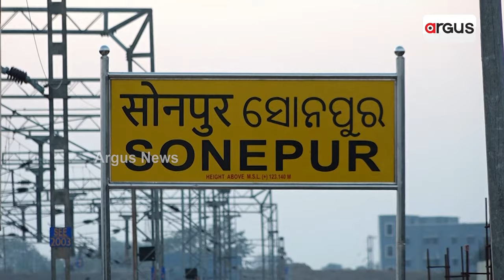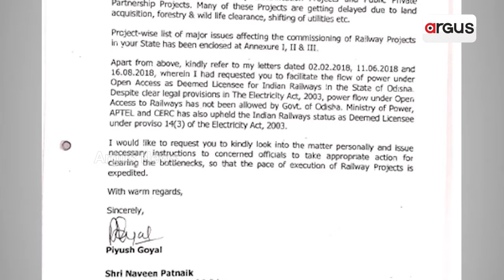ଓଡ଼ିଶାରେ ରେଳ ଭିତ୍ତିଭୂମି ସୁଦୃଢ଼ କରିବା ଉପରେ ପ୍ରଧାନମନ୍ତ୍ରୀଙ୍କ ଜୋର୍ || Pm Narendra Modi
ଓଡ଼ିଶାରେ ରେଳ ଭିତ୍ତିଭୂମି ସୁଦୃଢ଼ କରିବା ଉପରେ ପ୍ରଧାନମନ୍ତ୍ରୀଙ୍କ ଜୋର୍ । ଚଳିତ ବର୍ଷ ରାଜ୍ୟରେ ନିର୍ମାଣ ହେବ ରେକର୍ଡ 500 କିମି ରେଳ ଲାଇନ୍ । ଖୁବଶୀଘ୍ର ତ୍ବରାନ୍ବିତ ହେବ ଖୋର୍ଦ୍ଧା ରୋଡ଼-ବଲାଙ୍ଗିର ଓ ତାଳଚେର-ବିମଳାଗଡ଼ ରେଳଲାଇନ । ବିଜେଡି ସରକାରରେ ଜମି ଅଧିଗ୍ରହଣ ସମସ୍ୟା ଯୋଗୁଁ ଅଟକିଥିଲା ପ୍ରକଳ୍ପ ।